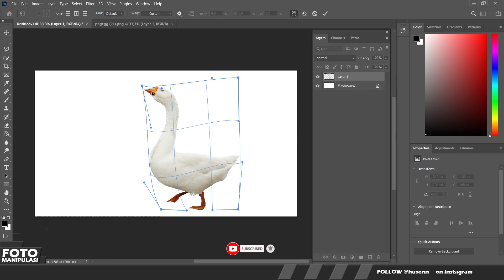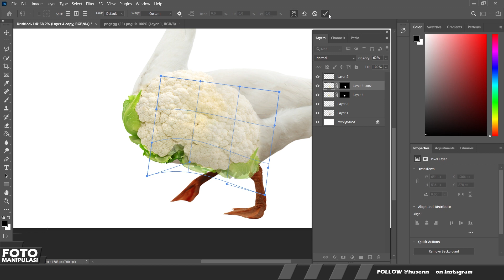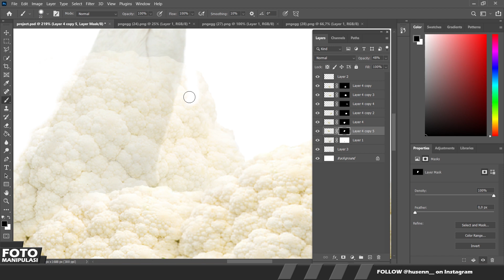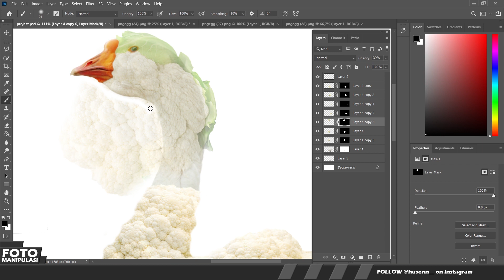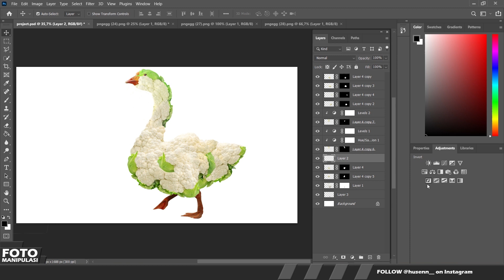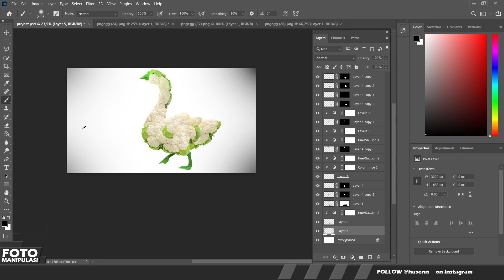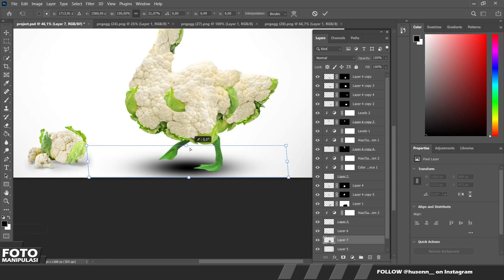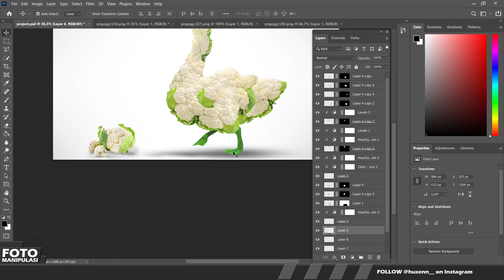Manipulasi Foto Angsa & Kembang Kol | Goose and Cauliflower Foto Manipulation in Photoshop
Inspired from @spielsinndesign